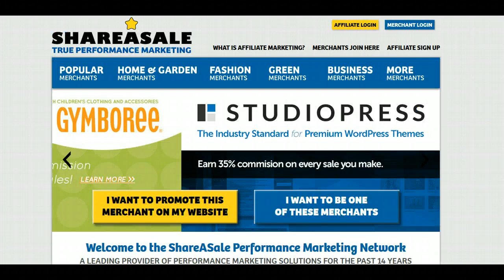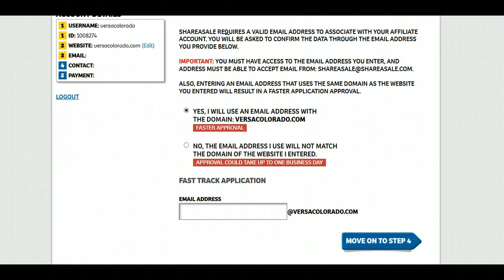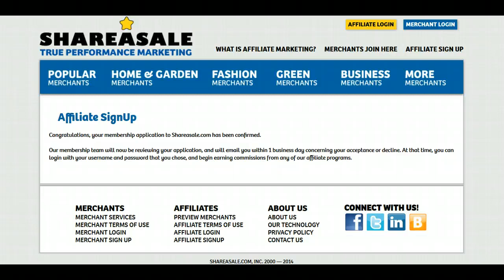How to sign up as an affiliate in ShareASale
This is a quick video tutorial going through the steps of signing up as an affiliate on ShareASale. Brought to you by Versa Marketing Inc.